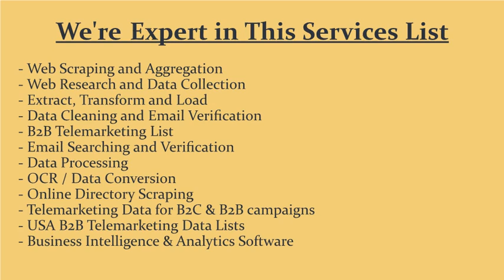Scraping Product Listings from Samsclub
- Scrape & Monitor Product Prices Daily from Samsclub.com
 - Extract Sports Products Data from eCommerce Website
 - Extract Product Data feeds from ecommerce Website
 - Scraping Retail & E-Commerce - Product Categories List
 - Scrape Products Reviews and Pricing from eBay and Amazon
 - Scraping Ecommerce Product Reviews & Pricing List
 - Scraping Ecommerce Sales Leads, Price List, Retails Pricing List
 - Online Grocery Database List | Online Stores Database List
 - Scrape Competitor Price List | Products Reviews and Pricing
 - Scraping Product Reviews Monitoring Database List
 - Scrape Online Products List | Extract Retailers Database List
 - Lists of ecommerce Websites and Internet Retailer Sales